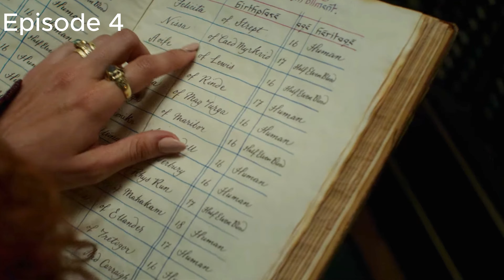Henry Cavill’s Final Season As THE WITCHER | Season 3 RECAP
Henry Cavill's final season as the Witcher has released and it was not the send off we expected for him. In this video I will be breaking down season 3 of The Witcher. The Witcher season 3 review

Prepare to be captivated by the thrilling events, shocking twists, and memorable characters that unfold throughout this gripping season. In Season 3, Geralt of Rivia continues his quest to protect and understand Ciri, the Child of Surprise, while navigating the treacherous Continent. Yennefer's electrifying return adds another layer of complexity to the story as the trio's destinies intertwine in unexpected ways. Follow us as we revisit key episodes, highlighting the defining moments, character development, and jaw-dropping battles that shape the narrative. Witness the evolution of Geralt as he battles formidable creatures, classic enemies, and even his own internal demons. Marvel at Ciri's growth as she harnesses her powers and embraces her role in this mystical world. And experience Yennefer's incredible transformation and her pivotal role in shaping the course of events.

TheTvRecapShow